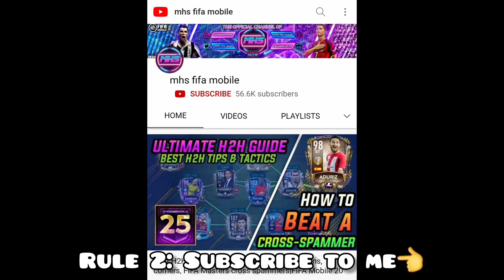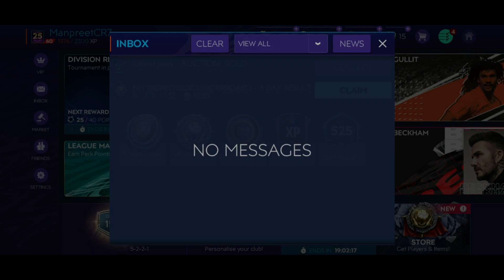Insane 177 Ovr Endgame team upgrade + Starpass giveaway| Maxing chemistry & packluck |FIFA Mobile 21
Rules to enter:
3️⃣ Comment a number from 1-500